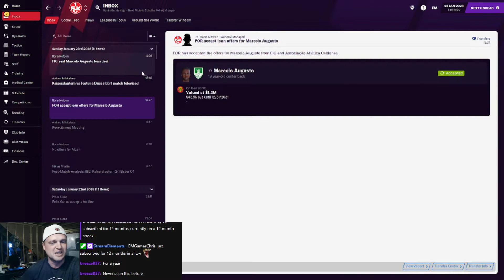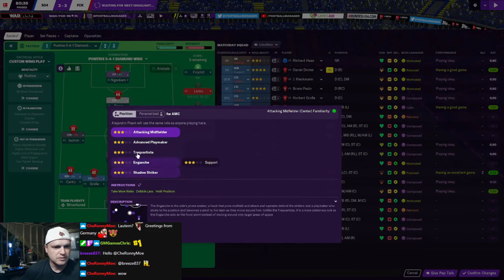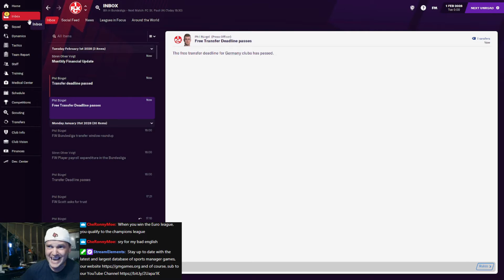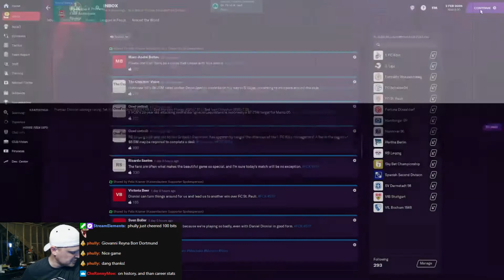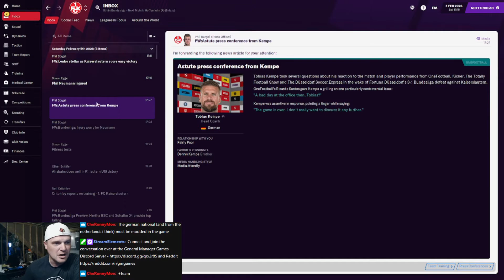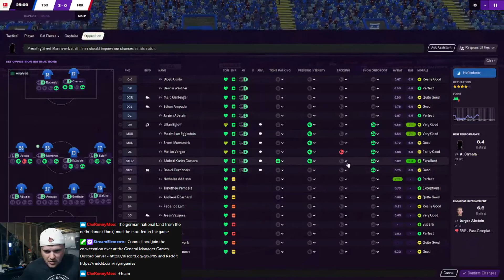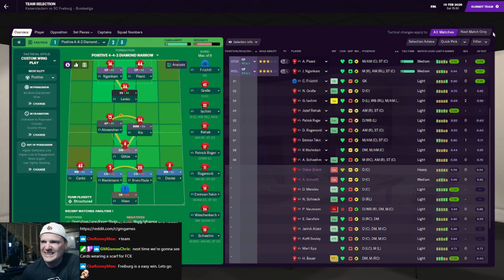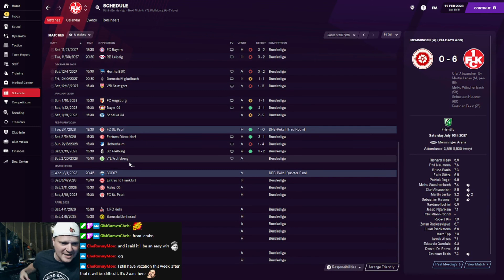FM21 ⚽️ | EP 2 📺 1. FC Kaiserslautern Rebuild | Cards1125 Twitch Stream | Football Manager 2021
Live Stream on Jul 28, 2021 | FM 21 Twitch Let's Play - Journeyman Save - Cards - Football Manager 21

This is an exclusive dynasty story from Cards. Check

About Football Manager 21

STAMP YOUR STYLE
Let others feel the impact of your words and know what sort of manager you are via the overhauled interaction system. Express yourself like never before with brand-new gestures. Get your point across clearly with more varied conversations and benefit from new ways to communicate in press conferences, the team meeting room or your office.

MATCHDAY MAGIC
Every fixture now feels like a true spectacle with animation, lighting and graphical improvements delivering the best-looking 3D match simulation in the series. A new build-up and post-match experience brings you closer to the action than ever before and the introduction of xG in conjunction with SciSports takes complete football realism to new levels.

BOSS THE MARKET
Power your scouting and set your transfer intentions with brand-new recruitment meetings. Get on the same page with your scouting team, both for your next moves and the club’s longer-term transfer strategy. For the first time, you’ll also be able to approach agents directly about a player’s interest in joining your club which mimics how most of the big deals are done in the real world of football.

REVEL IN THE GLORY
Re-live the previous campaign and revel in your success like never before. A brand-new season-review experience picks out the best moments on and off the pitch, whilst showpiece victories now feel much sweet with vastly improved title presentations and masses of media attention. You’ve worked hard for your achievements and now you’ll enjoy them better than ever before.